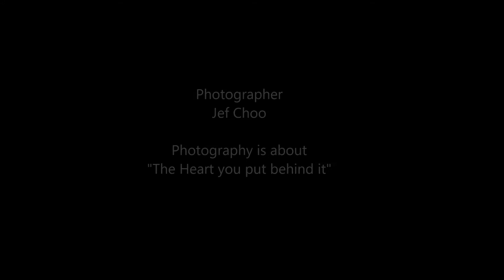Jeffini Photography - Hong Kong Rhythmic Team at 12th Singapore Rhythmic Gymnastics Open 2015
12th Singapore Rhythmic Gymnastics Open 2015 was held in Singapore on 12 Sep 2015 at Bishan Sports Hall.
Feature: Hong Kong Rhythmic Gymnastics Team